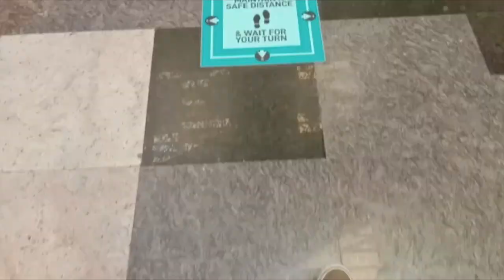Orion Mall Vlog Coming Soon.